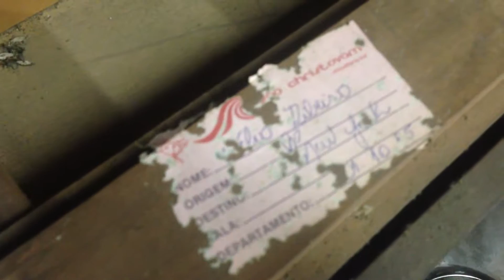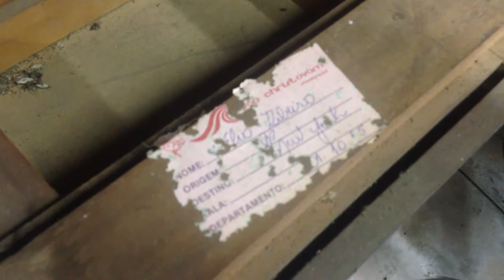Antiquário Mala e Cuia Mesa de jogo dama xadrez pertenceu a Hélio Ribeiro